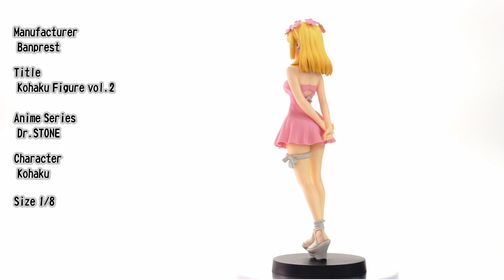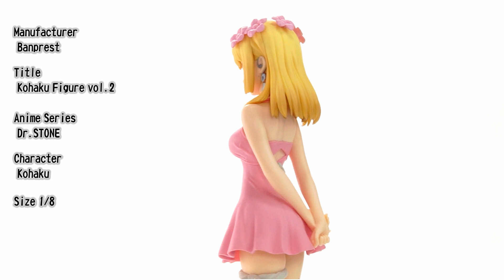【Japan】Dr.STONE 【figuart】Kohaku Figure【Anime】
Manufacturer
 Banprest

Title
 Kohaku Figure vol.2

Anime Series
 Dr.STONE

Character
 Kohaku

Size 1/8

Manufacturer
 Banprest

Title
 Kohaku Figure

Anime Series
 Dr.STONE

Character
 Kohaku

Size 1/8

etc.

United States